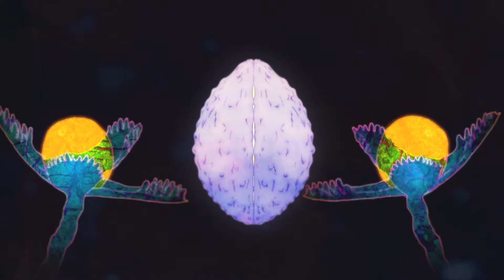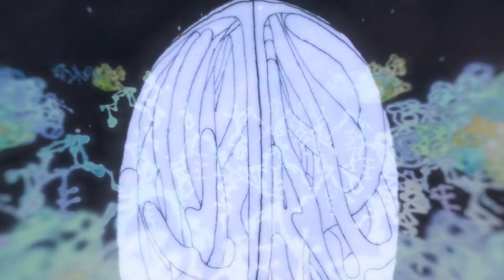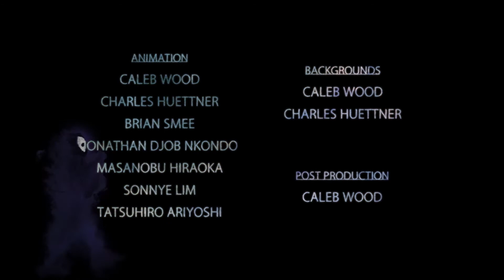Richard Reed Parry - “River of Death / On the Ground” (Official Music Video)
Directed by Caleb Wood and Richard Reed Parry

Animation by

Caleb Wood
Charles Huettner
Brian Smee
Jonathan Djob Nkondo
Masanobu Hiraoka
Sonnye Lim
Tatsuhiro Ariyoshi

Backgrounds by
Caleb Wood
Charles Huettner

Caleb Wood

“Sai No Kawara (River of Death) / On the Ground”

QUIET RIVER OF DUST:
Richard Reed Parry
Laurel Sprengelmeyer
Stefan Schneider

“Quiet River of Dust Vol. 1”
-order the record now at richardreedparry.com